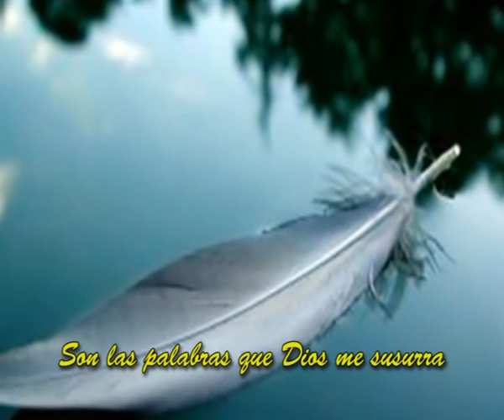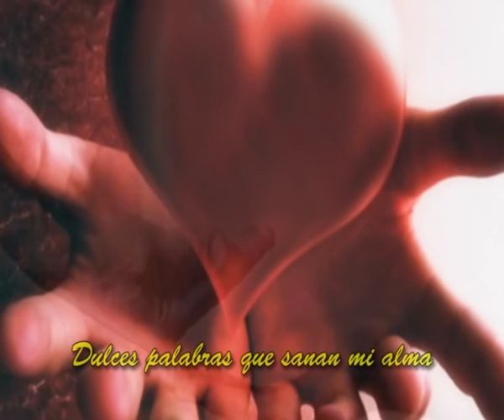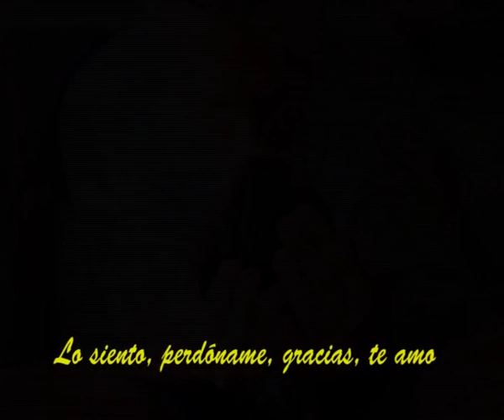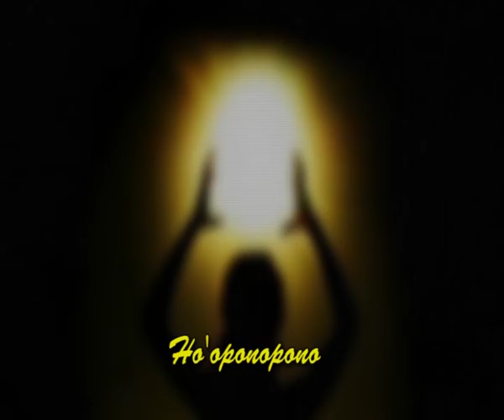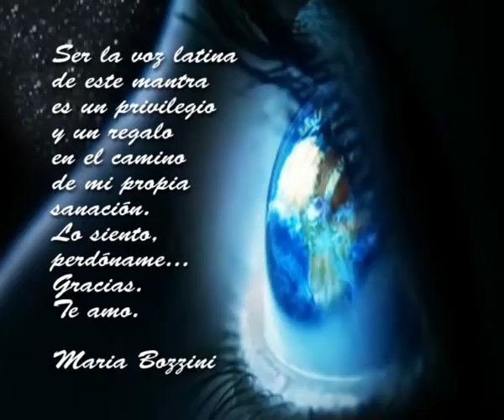Gracias - te amo - cancion cantada por Maria Bozzini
(Válido sólo para Argentina, pronto para el resto del mundo)